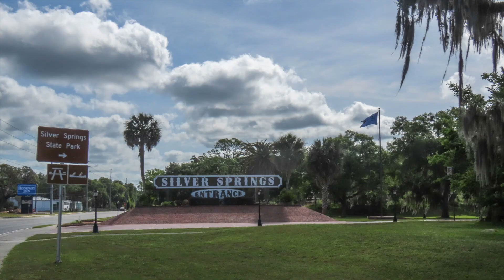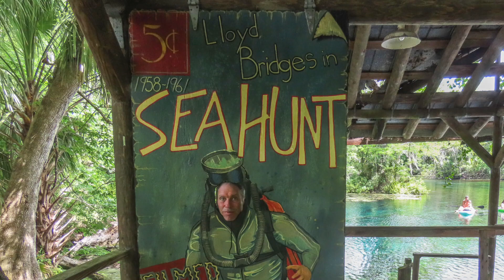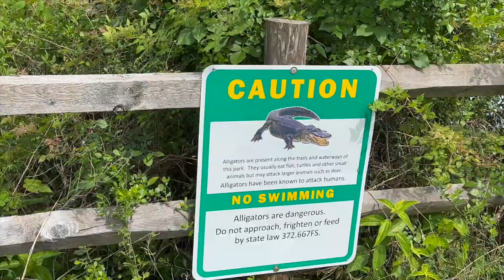Silver Springs State Park, Florida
Exploring Silver Springs State Park, Florida from March 30th to April 2nd, 2023. Camping, hiking, and cycling the trails in Silver Springs State Park. Observing all the wildlife during our glass bottom boat tour of the springs and the Silver River. Paddling on our SUP board on the Fort King Waterway. Learning some history of the area at the Silver River Museum.

Happy Before We Get Old - Instrumental Version - Michael Shynes
Night Skies - Paper Planes
To Be Healed - Sean Magwire
Quiet Wind - Leva
My First and Last - Instrumental Version - Chris Mason